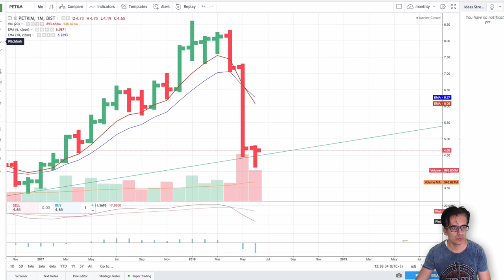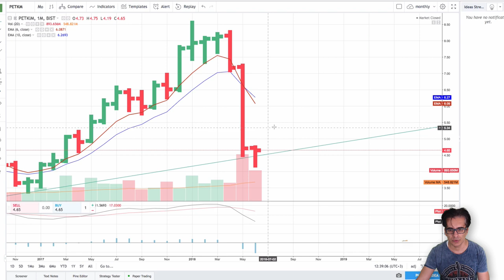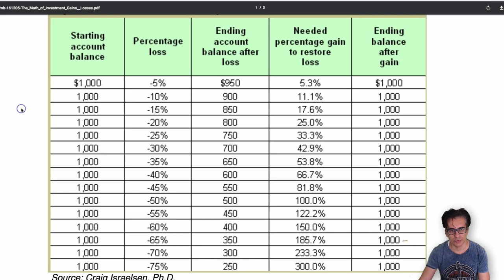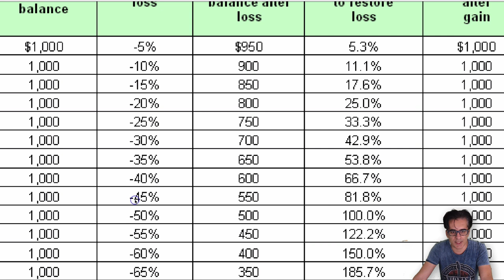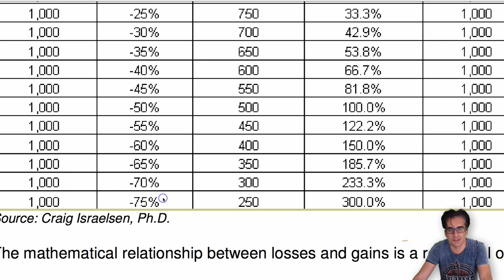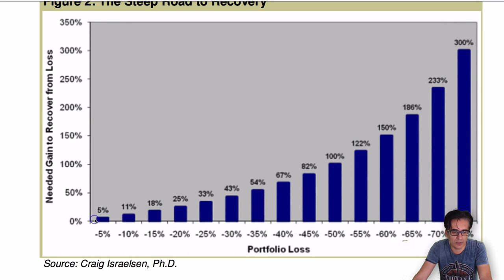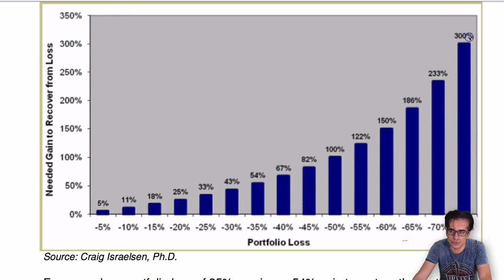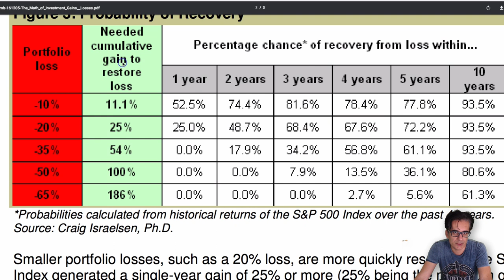Borsada yüzdelik kayiplari geri getirmek - 2018.06.24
Borsada yüzelik olarak yaptigini kayiplari geri getirbilmek icin kayip ettiginiz miktara bagli olarak yüzdelik cok yüksek bir kazanc saglamaniz gerekmetedirki eski seviyenize geri gelin. bu videoda ne kadar kaybederseniz eski seviyenize gelene kadar ne kadar yüzdelik kazanc saglamaniz lazim onu anlatiyorum.

Önceki yaptigim risk yönetimi videosunuda izlemeniz size risk yönetimi konusunda yardimci olacaktir.

Basit bir risk yönetimi sunu kullanin 2% risk yönetimini ögrenin önceki videolarimdan ve hic bir zaman aylik 3 kere baybettiginiz de yani 6% kaybiniz oldugunda toplamda islem yapmayi birakin ay sonuna kadar.